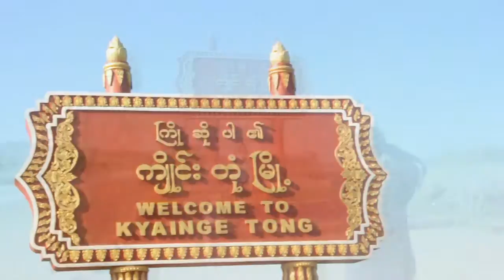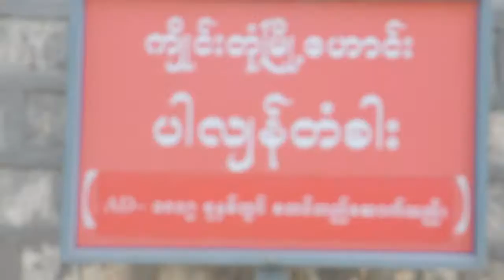เชียงตุงทริป@ต้อม สมเกียรติ